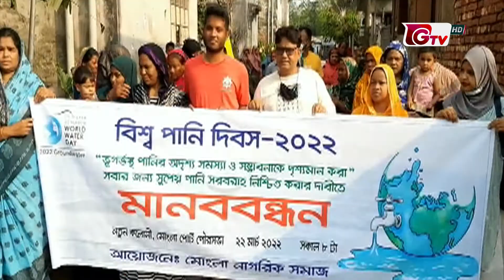ভুয়া এনআইডি-ড্রাইভিং লাইসেন্স তৈরি, গ্রেপ্তার ৫ | RAB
ভুয়া এনআইডি-ড্রাইভিং লাইসেন্স তৈরি, গ্রেপ্তার ৫ | RAB | 22March22